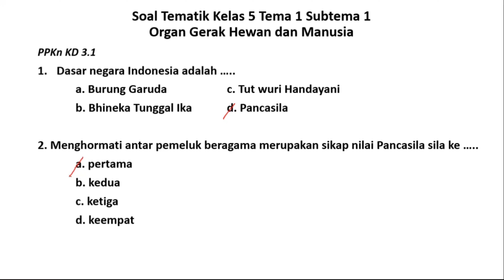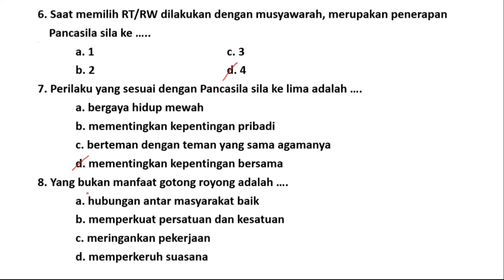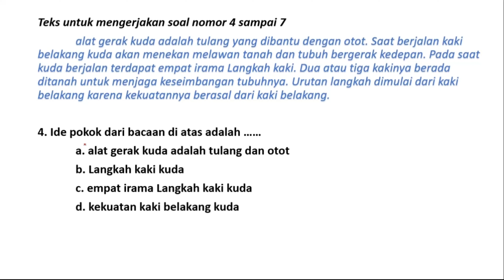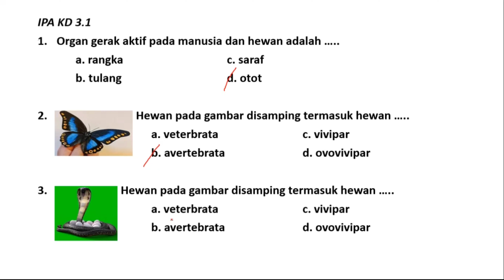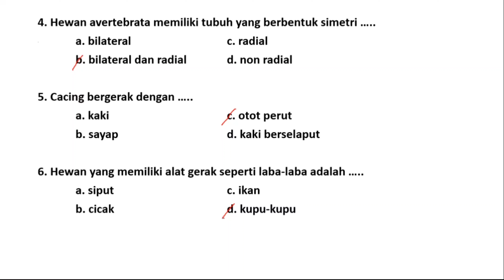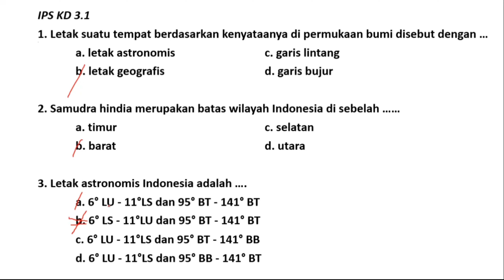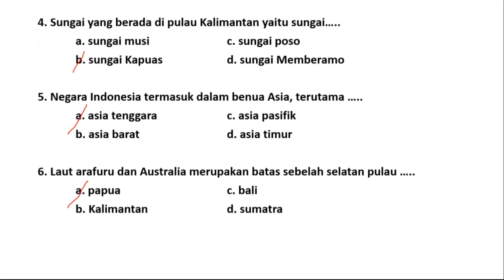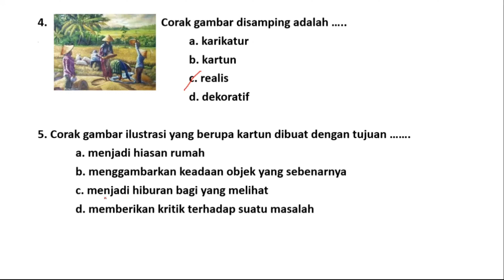Soal Tematik Kelas 5 Tema 1 Subtema 1 ~ Organ Gerak Hewan dan Manusia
Pada video pembelajaran ini kami ingin berbagi soal kelas 5 tema 1 subtema 1 yang sudah dirangkum mulai dari pembelajaran 1, pembelajaran 2, pembelajaran 3, pembelajaran 4, pembelajaran 5, pembelajaran 6.
Kami berharap dengan adanya video ini anak akan lebih mudah mengerti karena didalam soal sudah ada pembahasannya.
Selamat belajar !!!